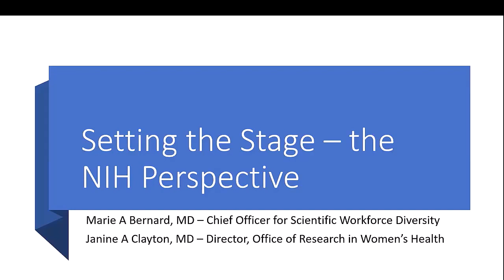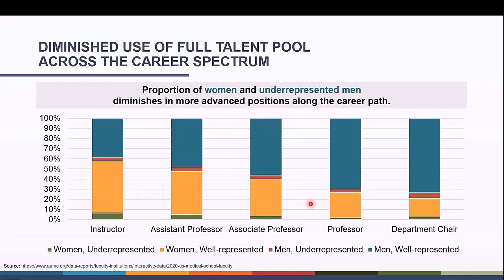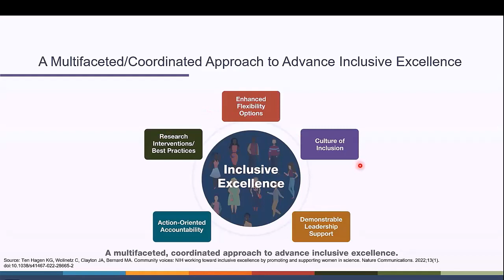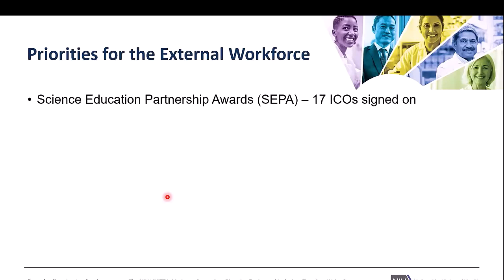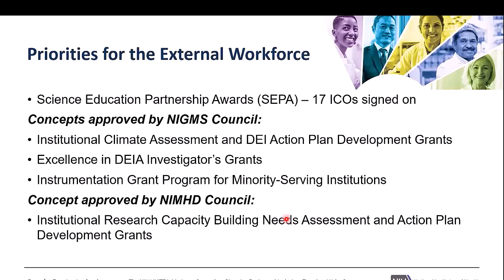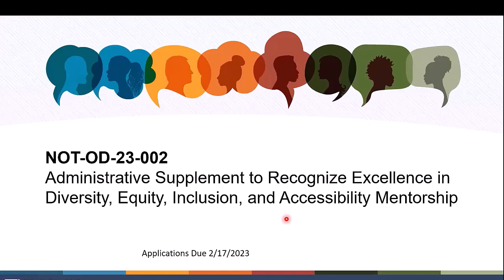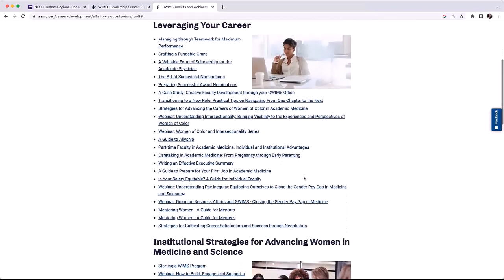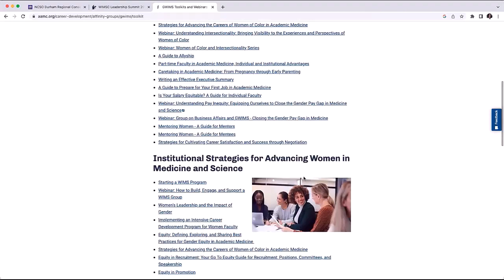Individual and Structural Strategies to Overcome Inequities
Presented at the Drexel University College of Medicine 2023 WIMSC Leadership Summit. Featuring Marie Bernard, MD, Chief Officer for Scientific Workforce Diversity, NIH; Janine Clayton, MD, FARVO, NIH Associate Director for Research on Women’s Health, Director, NIH Office of Research on Women’s Health; Mira Irons, MD, FACMGG, FAAP, FCPP, President and CEO, Thomas W Langfitt Chair, The College of Physicians of Philadelphia; and Kenya McNeal-Trice, MD, FAAP, Chief Graduate Medical Education Officer, ACGME Designated Institutional Official, Sr. Associate Dean for Graduate Medical Education, Vice Chair of Education, Department of Pediatrics, Professor of Pediatrics, University of North Carolina.